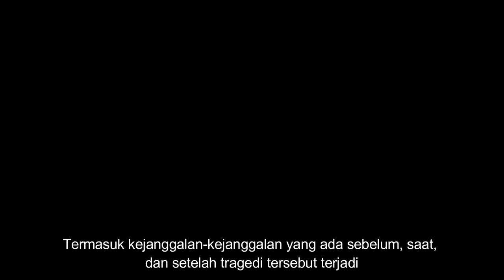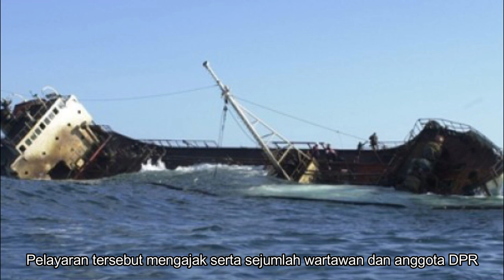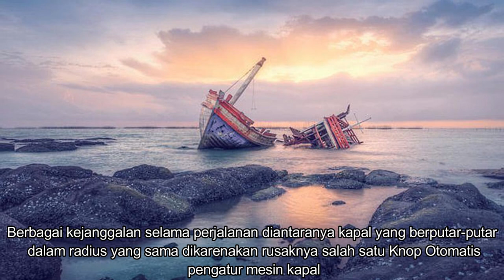40 Tahun Setelah Kapal Tampomas II Tenggelam Masih Menyimpan Kejanggalan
KMP Tampomas II adalah kapal penumpang milik Pelni yang mengalami kebakaran dan tenggelam di sekitar Kepulauan Masalembo di Laut Jawa. KMP merupakan singkatan dari Kapal Motor Penumpang. Wikipedia
Panjang: 129 m
Diluncurkan: 20 Agustus 1971
Sisi terlebar: 22 m
Pembuat: Mitsubishi Heavy Industries
Penyebab: Mesin terbakar
Tempat pembuatan: Shimonoseki, Prefektur Yamaguchi, Jepang
Jenis kecelakaan: Tenggelam